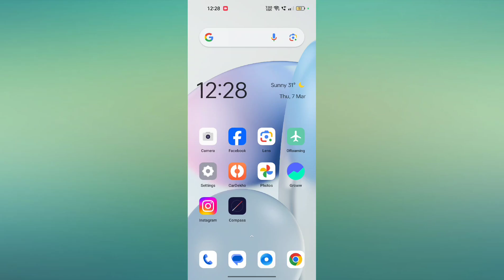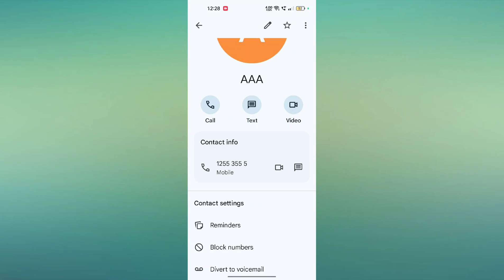OPPO Reno 11 Pro 5G How to Block Any Number | Kisi Bhi Number ko Block kare useful trick